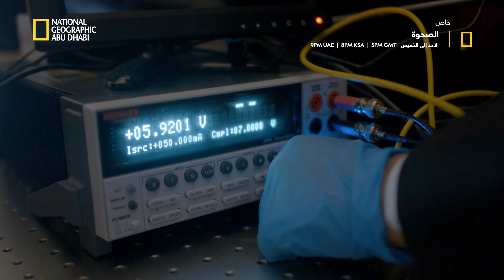البحث عن الأجوية | الصحوة | ناشونال جيوغرافيك أبوظبي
لقد سمع معظمنا عن أزمة الطاقة، ولكن إليكم كيف يواجه العلماء هذا التحدّي معززين بأحدث سُبل العلم. اعرفوا الإجابة من خلال مشاهدة برنامج الصحوة من الأحد إلى الخميس الساعة 9 مساءً بتوقيت الإمارات على ناشونال جيوغرافيك أبوظبي.

Most of us have heard of the energy crisis, but here's how scientists face this challenge, powered by the latest scientific avenues. Find out the answer by watching The Awakening from Sunday to Thursday at 9 PM UAE on National Geographic Abu Dhabi.